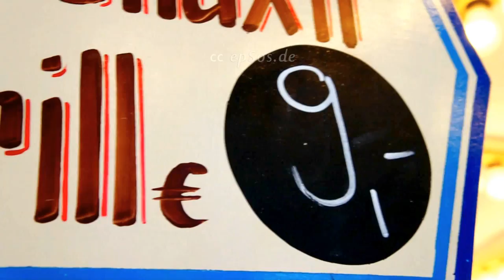Large Chicken Grill in Germany of Europe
Free video about roast chicken grill. This free video was created for you and can be used for free under the creative commons license with the attribution of epSos.de as the original author of this roast chicken grill video.

The BBQ chicken is a recipe in which various cuts of chicken seasoned and coated in barbecue sauce, then roasting the board. n North America, often spiced chicken with rub dry, then covering it with barbecue sauce and tomato grilled roasting it. Europe is in marine chicken in a mixture of vinegar and oil, then to iron roasting and serving with a sauce. In Asia the chicken is cut into cubes and sometimes marinated in a spicy sauce made ​​from soy. Then strung on a skewer and grilled are.

A roast chicken is a fried chicken weighing 700-1600 grams, which is about 33 days after hatching is slaughtered before reaching maturity. Despite the expression of chicken it can also be males. While in the Austrian cuisine, the fried chicken is preferred, has been in the German cuisine fried or grilled chicken developed since the 19th century the most popular poultry dish that now especially at food stalls is sold ready prepared. Roast chicken has long been the most popular dish of the restaurant chain Wienerwald.

As a rule the roast chicken will doing with own fat and juices from the same circulating meat during operation roast is for this reason should be placed exposed to fire so you can move or rotate and that the circulation of these fats and juices is as efficient as possible, the rotating grills employ this concept very effectively. The roast chicken is a global dish that appears in all cultures cooked, or with different ways.

Generally only wipe hand across the surface fat or oil before being grilled and exposed to fire, it is customary before this operation introduce any filling before roasting, you can use onion chopped, peppers, etc. and some herbs aromatic. Sometimes the chicken is subjected to a larded with bacon, but this operation is more suitable for cases of roast chicken in the oven. After the filling operation, sewn or chicken tied to prevent the filling is lost. In commercial premises where the roast chicken to be inserted into a container is prepared, usually chop into pieces with a scissors bird, usually done in quarters.

Rotary grills allow grill at the same time a lot of chickens. They are widely used in dry cleaning, air at parties with large numbers of people in the stores and roast chicken. Often function normally with a gas stove emits heat radiation to different swords and rotary chicken skewered and held by a fork. Chickens more "facts" are moved to the lower rows during grilling, while raw chickens are placed in the upper row and go down as they are roasting. During operation of roast chickens on top pour their fat on the bottom, so that the end goes to the tray located in the inferiror of the grill, often through a simple bucket passed some amount of this fluid and the row of chickens top distributed to go back to the lower blades chickens irrigated. The result is a lot of roast chickens in a short time, the capacity depends on the number of rows and capacity per row.

Usually this meal is accompanied by fried potatoes and salad of lettuce. In the cities of the jungle Peruvian, this dish is served with cassava or plantain fried rice or chaufa instead of fries. Also accompanied with a variety of sauces and creams that each diner is served to your taste, between these sauces can mention the mayonnaise, the mustard and ketchup, but stresses the chili sauce usually prepared with local ingredients including aji pickled, and each have a value-added poultry by recipe for this support.

This fat burning in order to improve implementation and often put the chicken on a stick on the fire or in the oven and turn it, it is usually the other natzutan times rolling grills. Roasted chicken is a typical dish in the cuisine of many cultures and countries. Food to be grilled is located either next to the heat source or laterally offset above the heat source. The heat therefore reaches the food to be grilled directly. Rather it is reflected on the inside of the grill, hence the term indirect grilling.